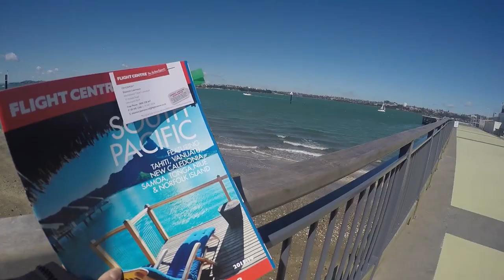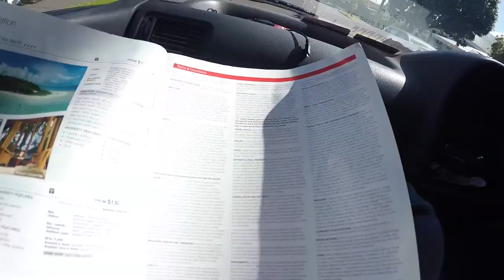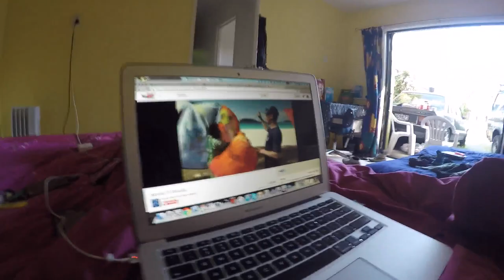PLAYING WITH AN AIRWHEEL & EXPLORING DEVONPORT | NZ VLOG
This Saturday was the first sunny day in Spring here in Auckland so we decided to take a trip to Devonport to make the most of the weather, including a trip to Mt Victoria :)